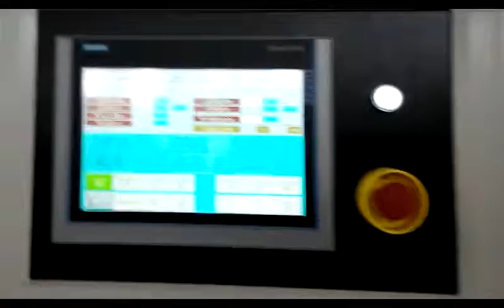Jwell #250 pe pipe extruder machine Cell/